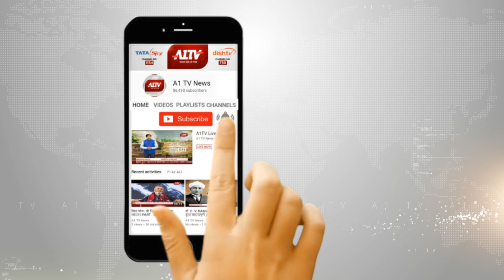अरुणाचल के मुख्यमंत्री पेमा खांडू पर बड़ा आरोप, सीएम के काफिले से बरामद हुए करोड़ों रुपए